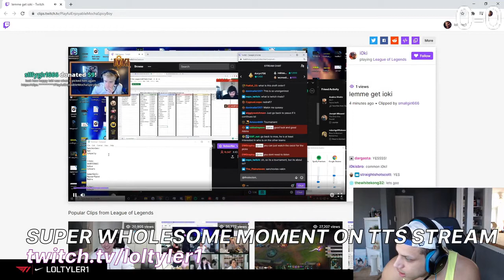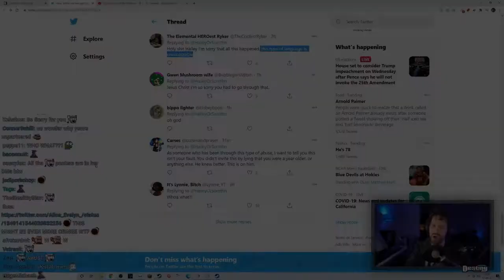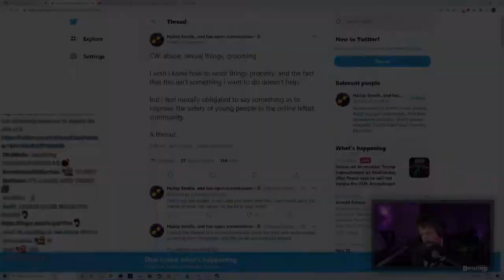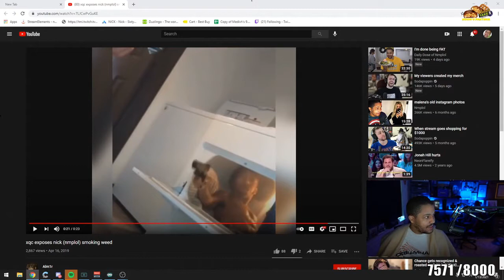BEST LIVESTREAM FAIL CLIPS #280 | SUPER WHOLESOME MOMENT ON TTS STREA...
[00:00] #1 loltyler1: SUPER WHOLESOME MOMENT ON TTS STREAM (142075 views on Jan 12 2021)

[00:57] #2 xQcOW: LULW TOO EASY  (38273 views on Jan 13 2021)

[01:11] #3 MOONMOON: scuffed blink 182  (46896 views on Jan 13 2021)

[01:56] #4 Destiny: It's trendy to be a victim  (66428 views on Jan 13 2021)

[02:56] #5 lilypichu: Not so subliminal messaging (42953 views on Jan 12 2021)

[03:33] #6 MOONMOON: PogChamp the kittens got it down (33052 views on Jan 13 2021)

[04:33] #7 willneff: oh please not again (46902 views on Jan 13 2021)

[04:56] #8 Nmplol: XQC exposes Nick for smoking weed (43987 views on Jan 13 2021)

[05:56] #9 shroud: meow (36112 views on Jan 13 2021)

[06:03] #10 MOONMOON: Gerudo Valley - Rust (35573 views on Jan 13 2021)

[06:33] #11 zackrawrr: The legend (34427 views on Jan 13 2021)

[07:16] #12 roflgator: Civil war (23121 views on Jan 13 2021)

[08:16] #13 pokelawls: LMAOO (14390 views on Jan 13 2021)

[08:42] #14 roflgator: ARIA GOTTEEM (12988 views on Jan 13 2021)

[08:56] #15 GMHikaru: Drama react (12255 views on Jan 13 2021)

[09:41] #16 Nmplol: Milton congratulates Ray for 100k followers (1237 views on Jan 13 2021)